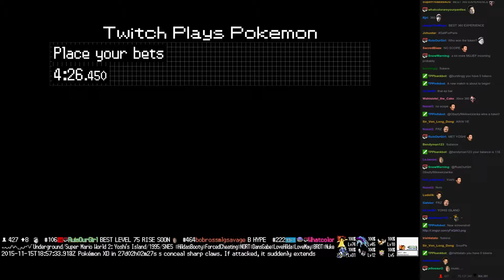Twitch Plays Pokémon Battle Revolution - Match #29529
Match #29529 [Blue: Regigigas, Heatran, Vespiquen] vs [Red: Rotom, Luxray, Ivysaur]